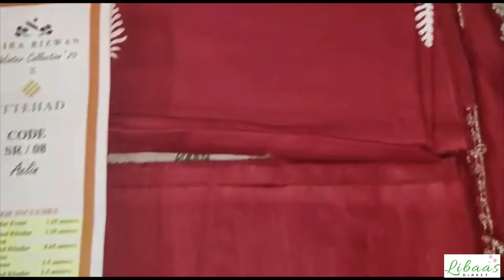SRW8-Aelin Saira Rizwan Winter Collection Unboxed Original Pakistani Designer Dress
indian dress
trouser suits